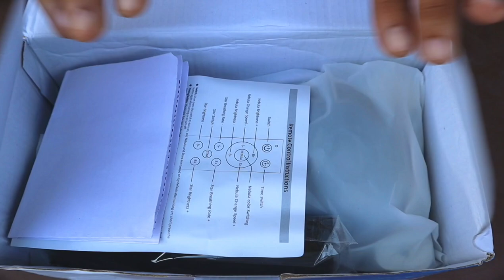Unboxing Galaxy Projector Light | दिन में भी तारे दिखा देगा ये | Review-2024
Galaxy projector;

guys is video me hamne ek new galaxy projector light ki unboxing ki hai or uska fully review Kiya hai

galaxy projector light
astronaut projector light
room decoration items
room light
projector light for room
light items
laser light decoration
laser projector light
laser projector for decoration